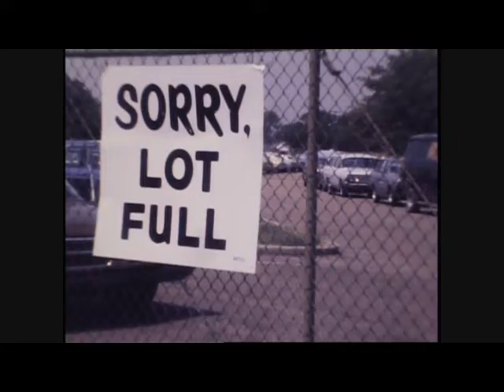Jehovah Witnesses convention in downtown Mobile next 4 days.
Jehovah Witnesses convention in downtown Mobile next 4 days.  Reported by Dick Darby on June 11, 1977.